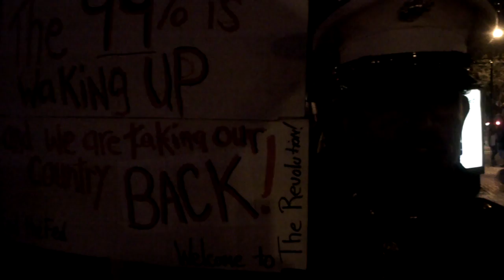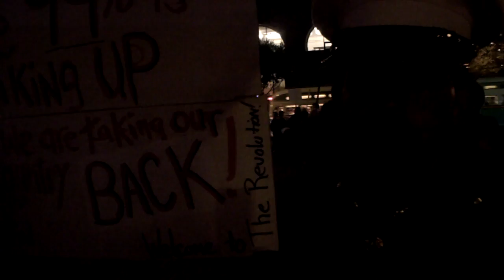Why do YOU Occupy?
Everyone has different reasons for being out at these protests.  This Veteran explains his reasons.  I salute you!